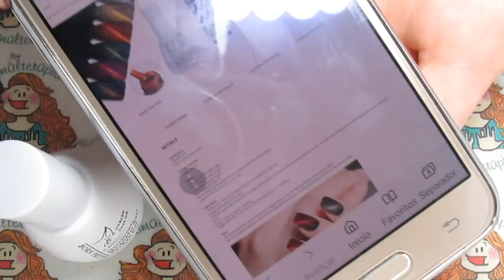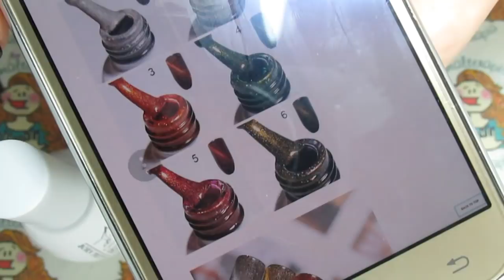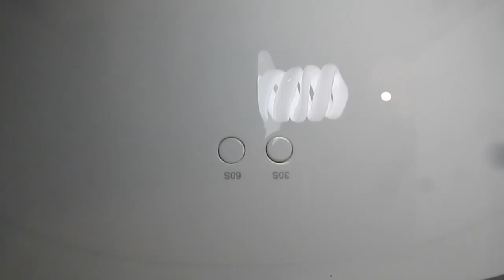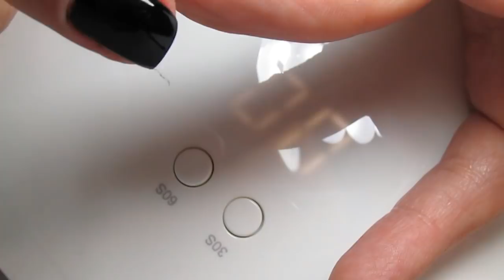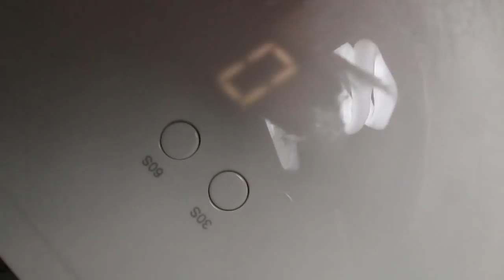Born Pretty Store Magnetic Gel / Cat Eye Gel - Holo Magnetic 05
Olá grandes bebés!!
Aqui fica o link deste produto, bem como o código de desconto que podem usar em compras na loja da Born Pretty, para terem 10% a menos no total a pagar.